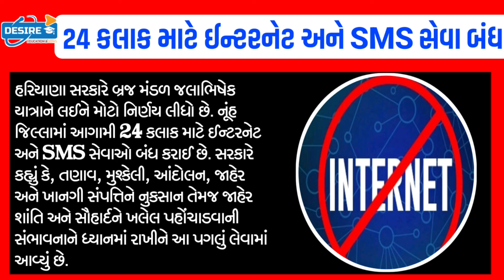PMમોદી દુ:ખી:ભાજપને મોટો ઝટકો,રાજીનામું/સુપ્રિમકોર્ટ ઝટકોGujaratsamachar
BreakingNews:PM મોદી દુ:ખી:ભાજપને મોટો ઝટકો,રાજીનામું/સુપ્રિમકોર્ટ ઝટકોGujaratsamachar navugujarat majdhar KhissuBreakingNews:લગ્ન,સગાઈ,મરણ માટે ગુજરાતમા કડક નિયમો-4 નવા કાયદાઓ,નહીંતર 51,000₹ દંડ#Gujaratsamachar#Khissu#majdhar#NavuGujaratBreaking:આજના તાજા સમાચાર/ધોરણ.1-2 માટે/શિક્ષણમંત્રી જાહેરાત/ખેડૂત:2000₹ 11હપ્તો/Navu Gujarat/ગુજરાતસામાચાર/majdhar/Khissu

Gujrat school

school open
school reopen

21 સપ્ટેમ્બર થી શાળા ખુલશે | કેન્દ્ર સરકારે જાહેર